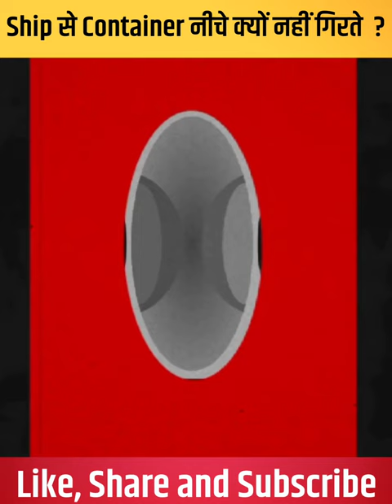How container lashing being done on container Ship | How containers are secured on ships?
How container lashing being done on container Ship Export|How containers are secured on ships?